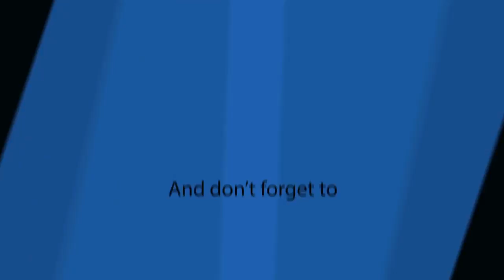STONES RIVER (Murfreesboro) part 1 - Ultimate General: Civil War - Confederate Campaign #25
Get the game here (Still in early access on steam)

After his October 1862 defeat at Perryville in Kentucky, Gen. Braxton Bragg withdrew his army into central Tennessee and resupplied his men near Murfreesboro.  Although his Army of Tennessee had received reinforcements, Bragg seemed hesitant to conduct offensive operations.  The Union Army of the Cumberland, now commanded by Maj. Gen. William Rosecrans, also loitered in mid-Tennessee and resupplied around Nashville.  Rosecrans received orders to move against Bragg, and finally did so in late December.  Moving south, the Union force met the Confederates along Stones River just north of Murfreesboro. On December 31st, both commanders made plans to attack his opponents right flank, but Bragg struck first, pulverizing the Union right with two veteran divisions and driving it back three miles.  Heavy fighting on both sides ensued as Bragg bent Rosecrans' line around nearly into a circle.  Rosecrans held on during the night and into January 1st, and false reports indicating a Union retreat kept Bragg in place also. On January 2nd, Rosecrans still stubbornly held his ground.  Maj. Gen. John Breckinridge's division attacked the Union left late that afternoon and nearly achieved a breakthrough, but massed artillery broke up the assault. Both sides held their ground as the fighting ended on January 3rd. Although the battle was a tactical draw, the Union repulse of two attacks and the arrival of reinforcements made Bragg’s position untenable and dashed Confederate aspirations for control of Middle Tennessee. Bragg retreated on January 3rd, granting the North a valuable strategic victory in the middle of an otherwise dismal winter.